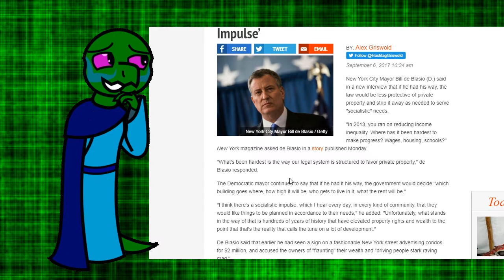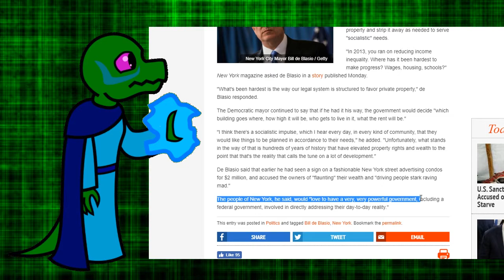New York City Mayor a Wannabe Dictator